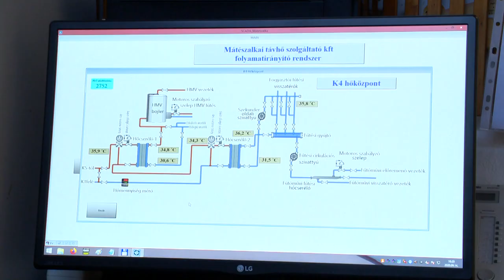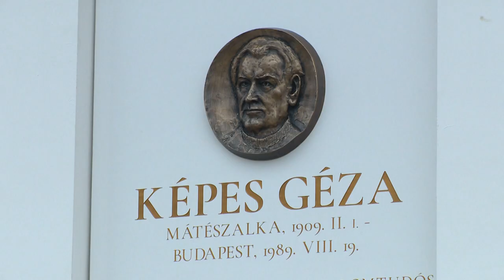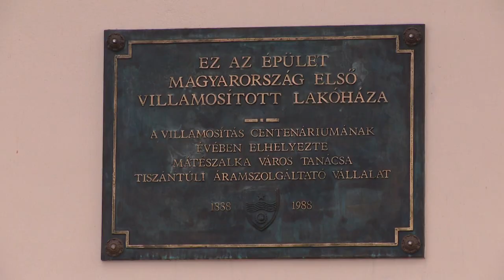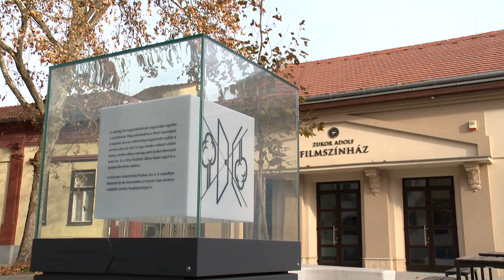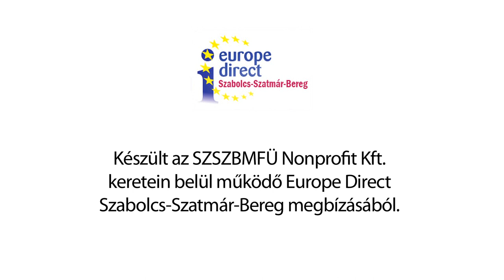Europe Direct Konferencia